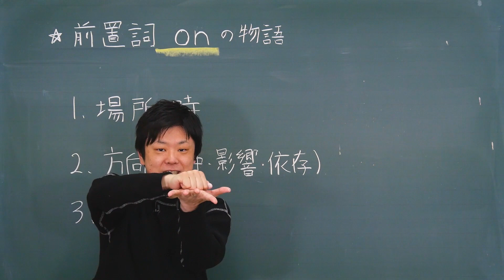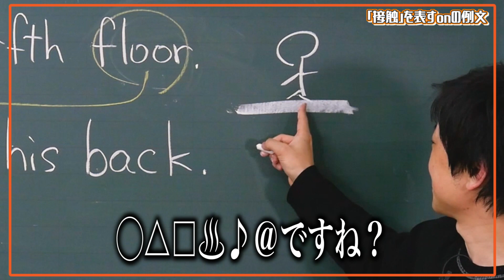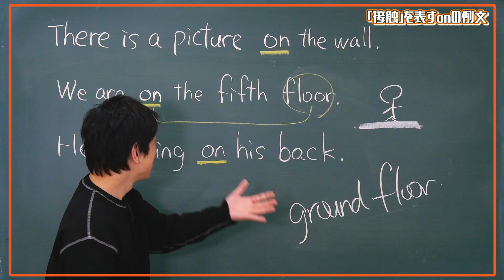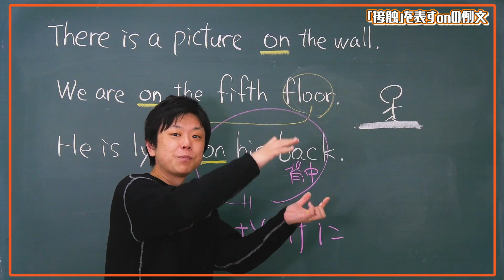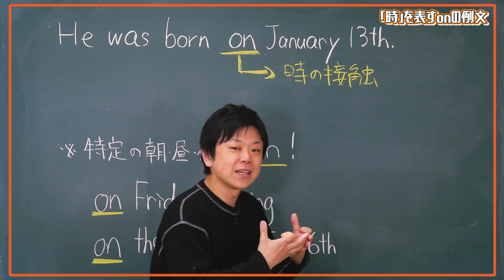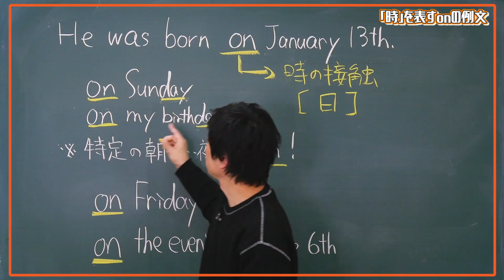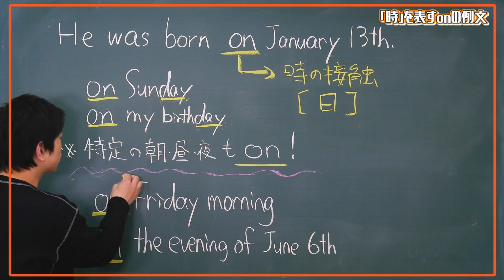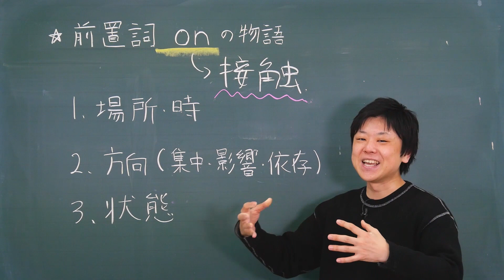英語【前置詞】onの物語① 大学受験 高校受験 英会話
予備校で大人気の英語講師斉藤健一が前置詞「on」についてわかりやすく解説します！
ぜひ予備校講師のわかりやすい授業を体感してください！

‹斉藤健一プロフィール›
北九州予備校講師・東進ハイスクール特別講師
関先生と【大学入試 関正生の英語の発音・アクセント プラチナルール】を共著
高3で偏差値37からスタートし留学経験ナシで英検1級取得。
大学時は通訳コンテスト優勝多数。ディベート大会特別選抜。
2008年新卒で予備校講師デビューを果たし、初年度から講師アンケート1位。
デビューから４年で予備校のトップブランド、東進ハイスクールの第一回講師オーディションに50倍の倍率を勝ち抜き合格。